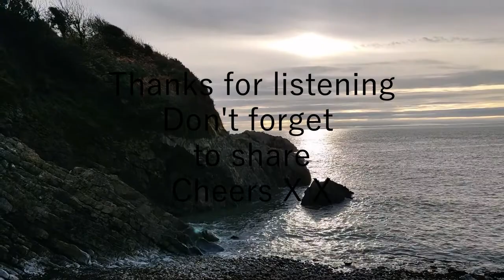Best Self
Brandy Cove ( Dark and Brooding)